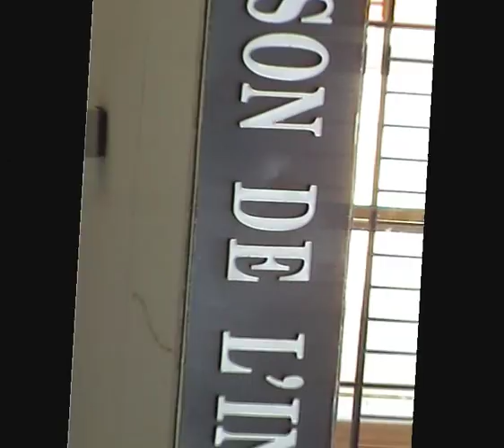"Thannie" - Radja BASTE à la Maison de l'inde Paris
Radja Basté danseur chorégraphe
sa première prestation à Paris en tant que chanteur.
musique et arrangement par orchestra Raghasangamam.il sera là à France India le 11 juin 2011 à 13h00.
Nogent sur marne sur la scène Hémicyle les 18,19 juin.